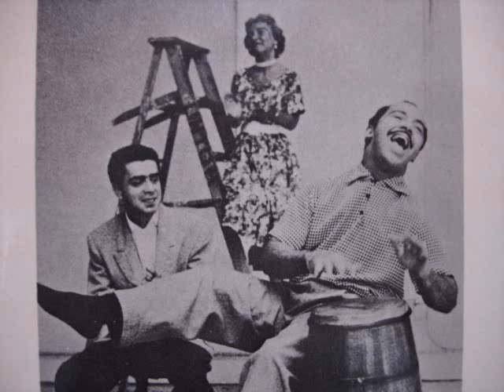Perez Prado LULLABY OF BIRDLAND